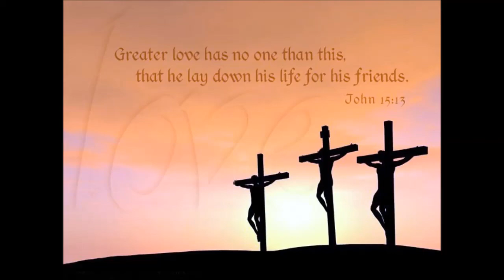Am I a Soldier of the CROSS ( Tune ARLINGTON ) †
Am I a Soldier of the Cross - Hymn Tune Name:  ARLINGTON.
" Stand fast in the faith...be strong..." 1 Corinthians 16:13

This is a short but beautiful Hymn, if you are a Christian, I am sure you are a Soldier of the Cross †

*.* Please visit the Wounded Warriors Project website and if you able to help - please help - Thank You.

I will be posting many more Hymns for your listening pleasure.

Lance